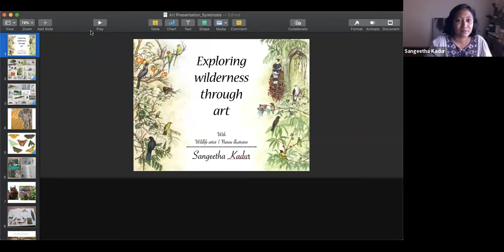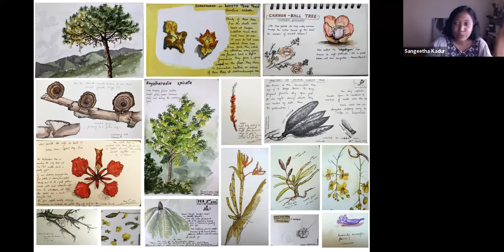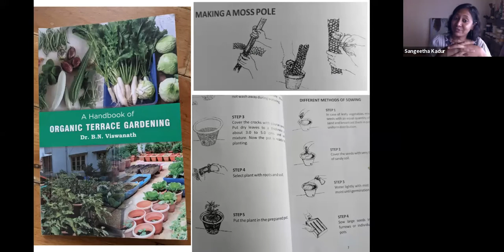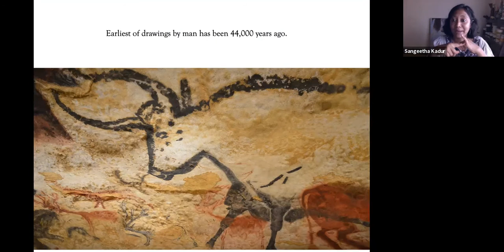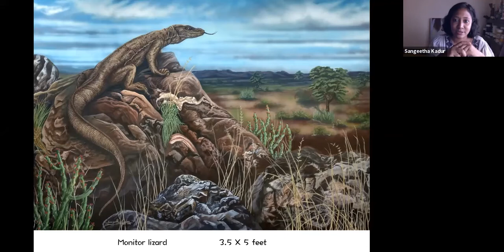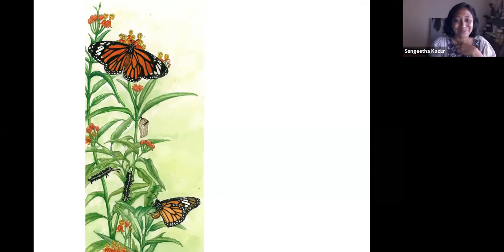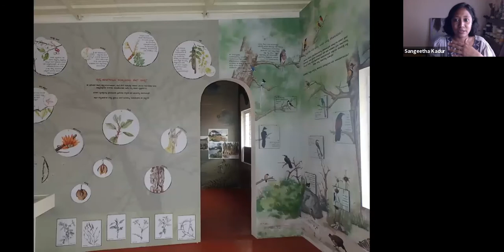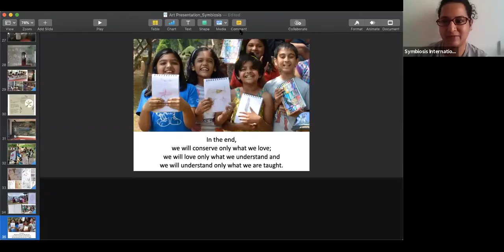EXPLORING WILDERNESS THROUGH ART| Sunday Special Session | Sangeetha kadur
Did you know in the field of environmental art, beauty is linked to the history of romanticism and wilderness.
Approaching creation from the angle of art is a way of updating our taste, the ability to judge and appreciate.

Explore more insightful details on the subject of ‘exploring wilderness through art’ on Sunday by joining us with wildlife artist Sangeetha kadur

Date of Session:   25th April, 2021